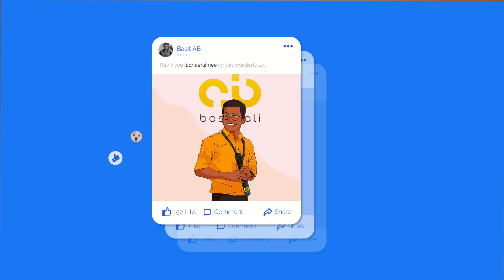How to be Happy all the time | Motivational Video | Urdu | Basit AB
Everyone wants to be happy in their lives, leaving all the negativities, stress, and depression behind. simplest way to get rid of stress and worries is to be happy.
don't wait for the happiness to come to you, just go for it. Never wait for tomorrow as it never comes, find happiness in this moment just trash out all the negativity in your mind. Try to be happy and satisfied with your self. keep in your mind that no one can judge you more better than you. If you accept yourself you are setting up yourself to be happy. In short acceptance is the key to your happiness. Live the moment fully, whatever is happening now get Mindfully engage with it and appreciate it.